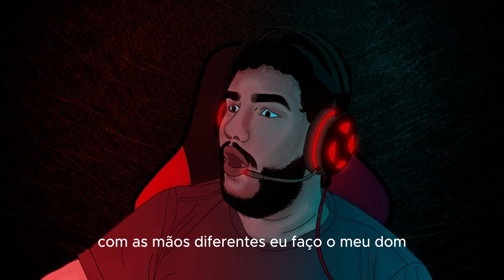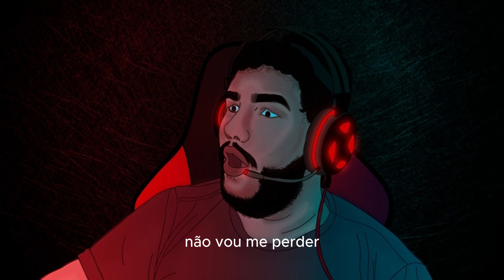JC PCD SINGULAR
Apoie na loja do FORTNITE: JCLORD